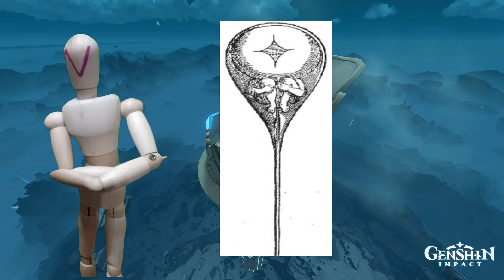Symbolism behind Albedo´s Neck Mark and possible Real Life Inspiration - Genshin Impact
Hello everybody! This is a short little video explaining the possible origing of the symbol in Albedo´s neck. Let mo know if you agree or not!

Genshin Impact is a franchise created and own by Mihoyo.